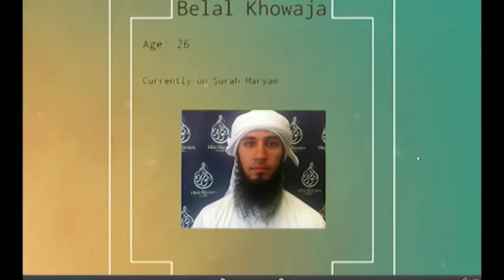Belal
First Annual AHC Qur'an Competition
Contestant: Belal